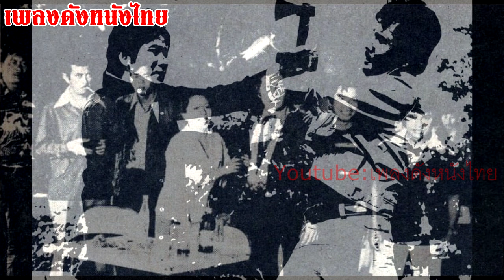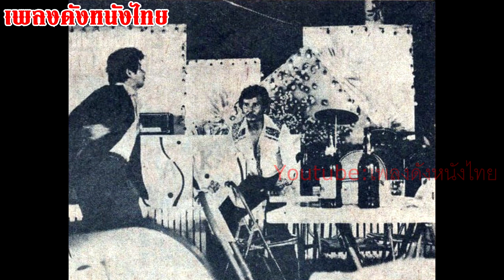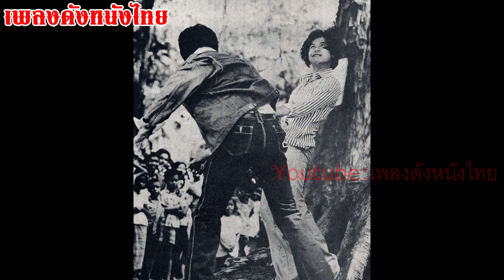ลูกขวาน เพลงไตเติ้ลภาพยนตร์ เรื่อง ลูกขวาน ขับร้องโดย องอาจ จีระพันธ์